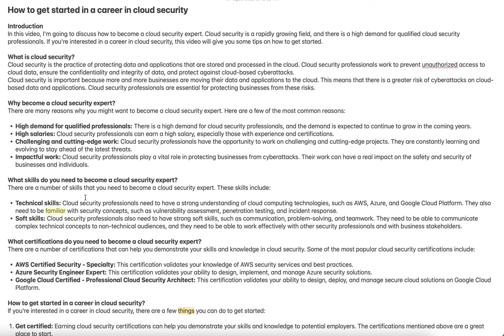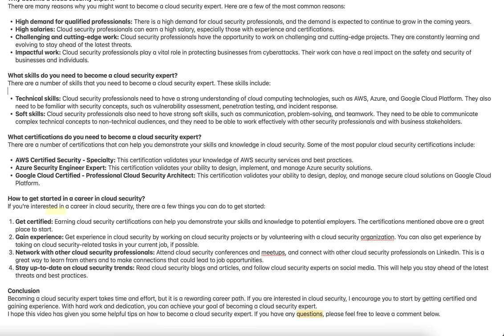How to get started in a career in cloud security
Cloud security is a rapidly growing field, and there is a high demand for qualified cloud security professionals. If you're interested in a career in cloud security, this video will give you some tips on how to get started.

What is cloud security?

Cloud security is the practice of protecting data and applications that are stored and processed in the cloud. Cloud security professionals work to prevent unauthorized access to cloud data, ensure the confidentiality and integrity of data, and protect against cloud-based cyberattacks.

Why become a cloud security expert?

There are many reasons why you might want to become a cloud security expert. Here are a few of the most common reasons:

High demand for qualified professionals: There is a high demand for cloud security professionals, and the demand is expected to continue to grow in the coming years.
High salaries: Cloud security professionals can earn a high salary, especially those with experience and certifications.
Challenging and cutting-edge work: Cloud security professionals have the opportunity to work on challenging and cutting-edge projects. They are constantly learning and evolving to stay ahead of the latest threats.
Impactful work: Cloud security professionals play a vital role in protecting businesses from cyberattacks. Their work can have a real impact on the safety and security of businesses and individuals.
What skills do you need to become a cloud security expert?

There are a number of skills that you need to become a cloud security expert. These skills include:

Technical skills: Cloud security professionals need to have a strong understanding of cloud computing technologies, such as AWS, Azure, and Google Cloud Platform. They also need to be familiar with security concepts, such as vulnerability assessment, penetration testing, and incident response.
Soft skills: Cloud security professionals also need to have strong soft skills, such as communication, problem-solving, and teamwork. They need to be able to communicate complex technical concepts to non-technical audiences, and they need to be able to work effectively with other security professionals and with business stakeholders.

If you're interested in a career in cloud security, there are a few things you can do to get started:

Get certified: Earning cloud security certifications can help you demonstrate your skills and knowledge to potential employers. The certifications mentioned above are a great place to start.
Gain experience: Get experience in cloud security by working on cloud security projects or by volunteering with a cloud security organization. You can also get experience by taking on cloud security-related tasks in your current job, if possible.
Network with other cloud security professionals: Attend cloud security conferences and meetups, and connect with other cloud security professionals on LinkedIn. This is a great way to learn from others and to make connections that could lead to job opportunities.
Stay up-to-date on cloud security trends: Read cloud security blogs and articles, and follow cloud security experts on social media. This will help you stay ahead of the latest threats and best practices.
Conclusion

Becoming a cloud security expert takes time and effort, but it is a rewarding career path. If you are interested in cloud security, I encourage you to start by getting certified and gaining experience. With hard work and dedication, you can achieve your goal of becoming a cloud security expert.

I hope this video description has given you some helpful information on how to get started in a career in cloud security. Good luck!

Welcome to @CypherAdda